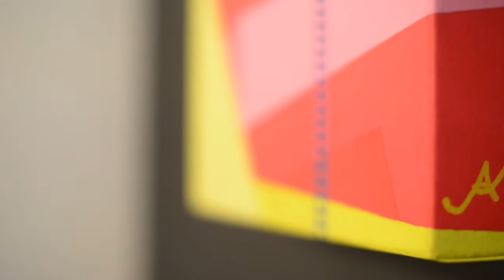Exposição Caminhos Imaginários - Arquiteta Ana Mähler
Patrocínio: Marlene Calçados
Apoio: Afubra, Agro Sandri, CasaBlanca Lounge e Bar, Casa Colonial e Peixaria da Beti, Casa dos Estofados, Clube União, Ela Blu, Ergoclass - VHF Office, Happy Day, Inovare, Íria Calçados, JM Sport, Joalheria e Ótica Kothe, Marlene Calçados, Matte Viagens, Óticas Diniz, Rudnick, Seven 48, SL Veículos, Studio D, Superforti, Tevah Moda Masculina, Unik Semijóias e Acessórios e Wizard.